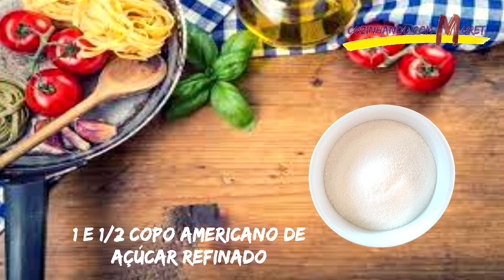Receita de Como Fazer Rosquinha de Coco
📱COZINHANDO COM MORET

🔍Rosquinha de coco é um tipo de biscoito ou bolacha tipicamente brasileiro, feito com coco ralado e farinha de trigo. É um lanche tradicionalmente servido com café ou chá, e é bastante popular em diversas regiões do país.

A receita para fazer rosquinha de coco pode variar um pouco de acordo com a região, mas geralmente envolve a mistura de farinha de trigo, açúcar, coco ralado, ovos, leite e manteiga. A massa é moldada em pequenas rosquinhas e assada no forno até ficar levemente dourada.

As rosquinhas de coco são geralmente crocantes por fora e macias por dentro, com um sabor suave e adocicado de coco. Elas são uma ótima opção para um lanche rápido e saboroso, e podem ser armazenadas em recipientes herméticos por vários dias.
Aqui está uma receita fácil e deliciosa de rosquinha de coco:

📋Ingredientes:

4 a 5 Copos Americano de farinha de trigo,
1 e ½ Copo Americano de açúcar,
2 ovos,
200ml de leite de coco,,
100gr de coco ralado,
3 Colheres de Sopa de Manteiga derretida,
1 Colher de Sopa de Essência de Baunilha,
2 colher de sopa de fermento em pó,
½ Colher de sobremesa de sal.

⚠️Instruções:
Pré-aqueça o forno a 180°C e unte as formas para rosquinhas ou use papel manteiga.
Em uma tigela ou bowl grande, misture a farinha de trigo, açúcar, coco ralado, fermento em pó e sal.
Em outra bowl, misture os ovos, o leite e a manteiga derretida.
Adicione a mistura líquida aos ingredientes secos e misture bem até obter uma massa homogênea.
Com as mãos, forme as rosquinhas com a massa e coloque-as na forma preparada.
Leve ao forno por cerca de 15-20 minutos, ou até que fiquem douradas.
Retire as rosquinhas do forno e deixe esfriar antes de servir.
Pronto! Agora você tem uma deliciosa rosquinha de coco para saborear com um café ou chá.

Bom Apetite!